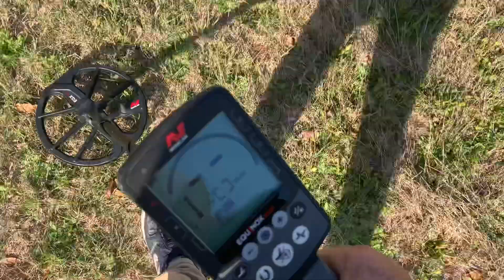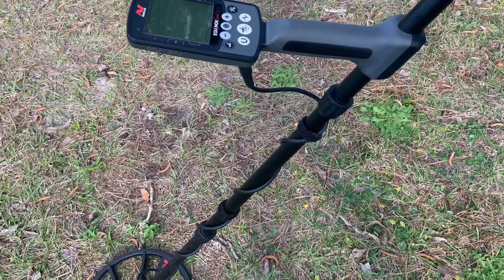Nokta Makro Simplex VS Equinox 800 Metal Detecting